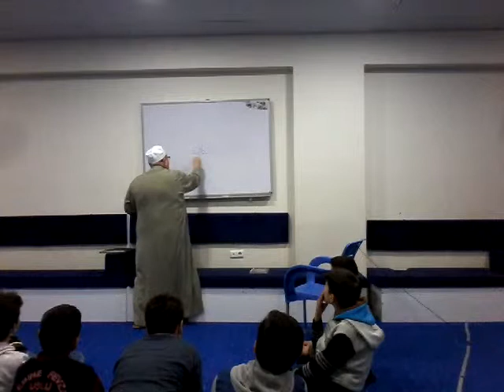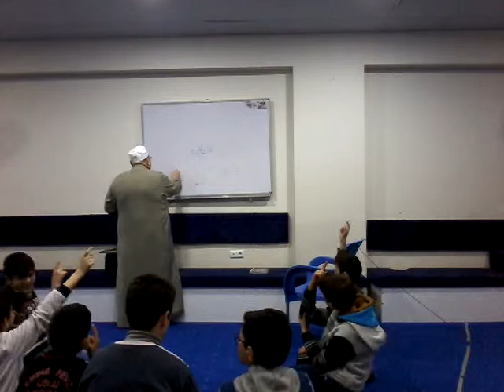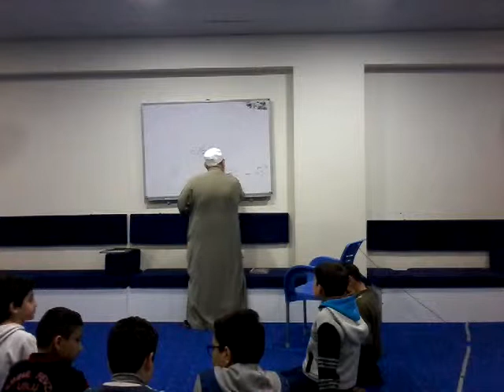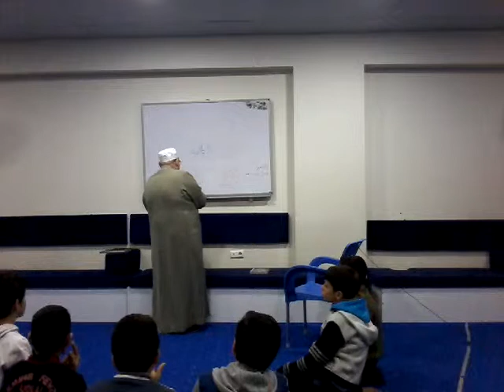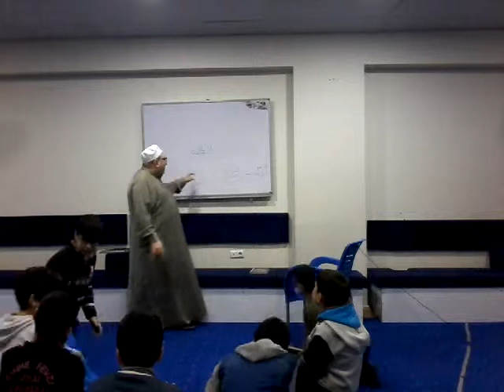درس اللغة العربية اليومي للأشبال :(تعريف الكلمة و أنواعها).